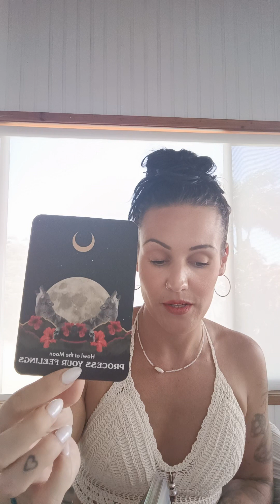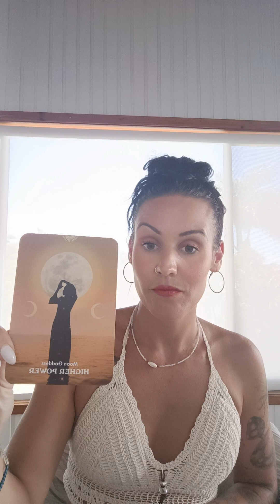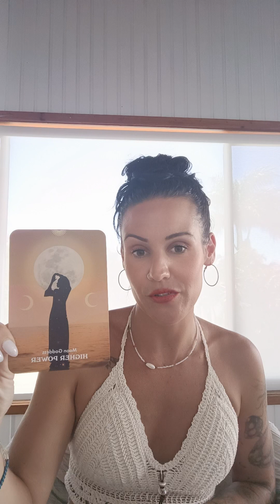Libra March- Step into your new Self, your new Life. It's waiting for you!!